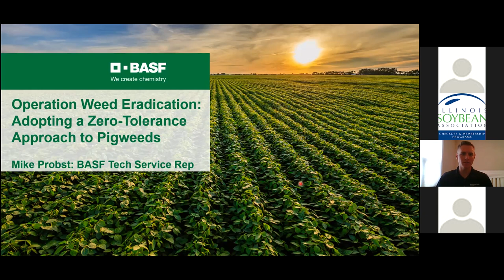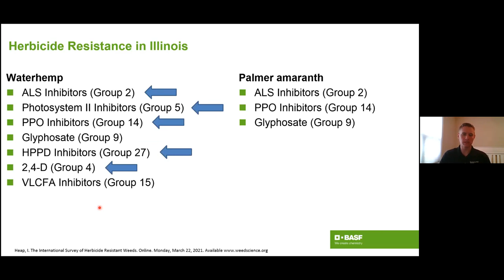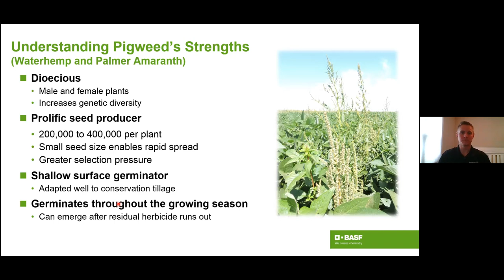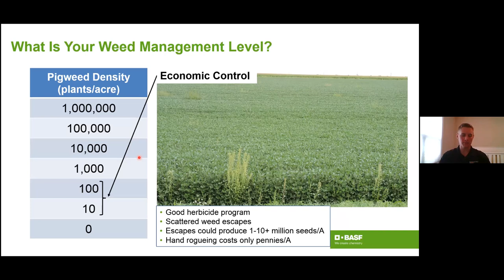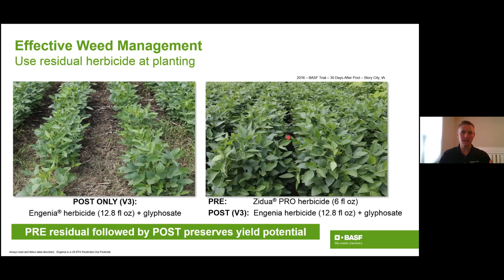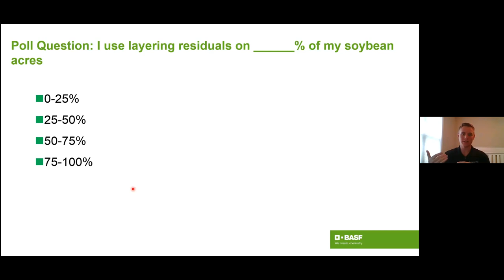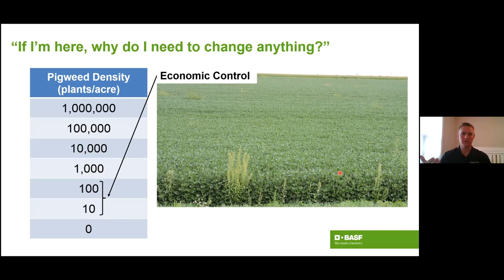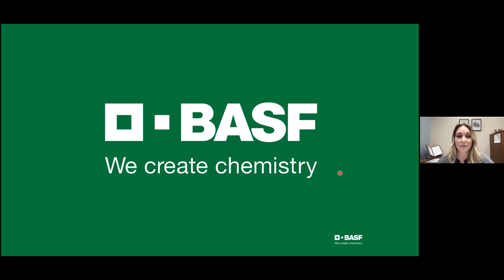Operation Weed Eradication: Adopting a Zero-Tolerance Approach to Pigweeds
Waterhemp and Palmer amaranth have established themselves as two of the most important and troublesome weeds that farmers are facing today. With a number of inherent characteristics that make them incredibly competitive, they are becoming increasingly difficult to control. In response to these weeds, Operation Weed Eradication was started to understand why these weeds are so difficult to control and to promote practices that growers can implement in their operations to take their weed control program to the next level. The goal is to help growers implement integrated weed management programs in their fields that will lead to a shift from a control mindset to a zero-tolerance mindset when it comes to waterhemp and Palmer amaranth.

Presented by Mike Probst, Technical Service Representative, BASF